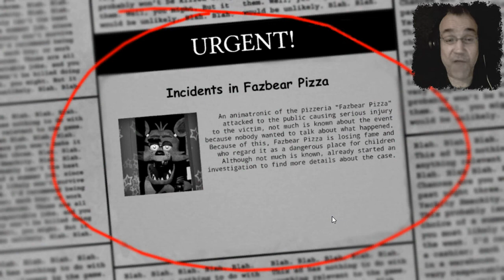FIVE NIGHTS AT FEZBEAR'S #01 | WAS MACH ICH NUR FALSCH ??? | LET'S PLAY INDIE HORROR | FACECAM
Five Nights at Fezbear's

Fan-Game of the Five Nights at Freedy's

History:

After the success of the Fazbear pizzeria, a company in South America wanted to bring the pizzeria to his country, and the pizzeria could not have the same name as the original, and was named "Fezbear Pizzeria".

In 1987, the company found out that in the pizzeria Fazbear an animatronic attacked the public, because of that, they fear the same thing happens in your pizzeria.

To avoid that to happen, change the guard of night to day and soon reach the new guard for the night, but before the change, the guard will have to be on the night shift one last time...

This story was created by me and does not affect the story of the original game of Scott.